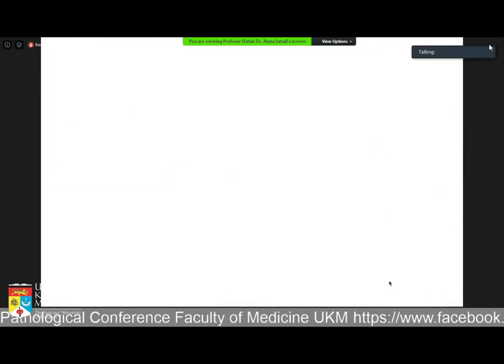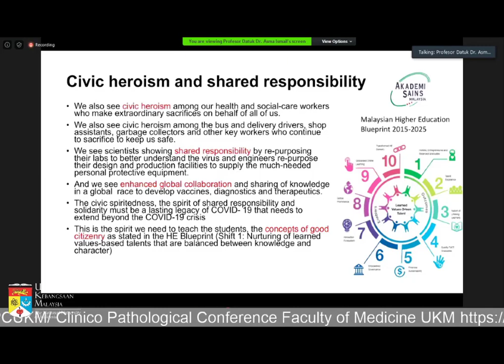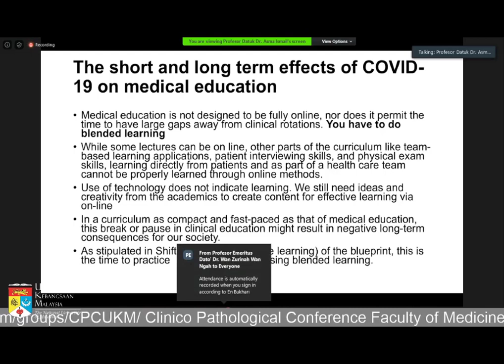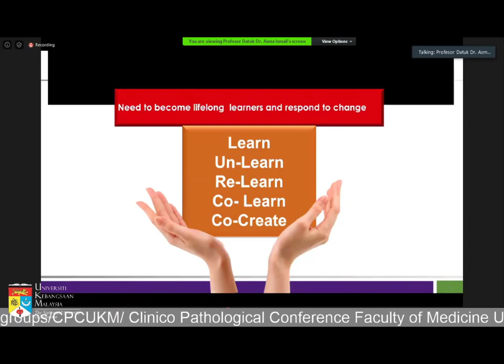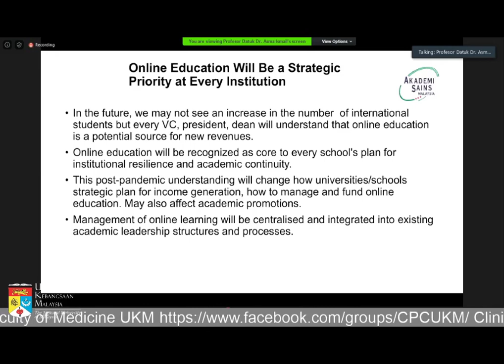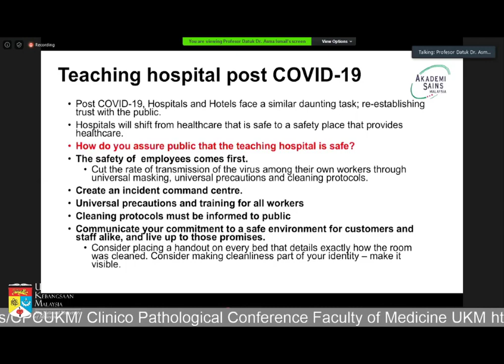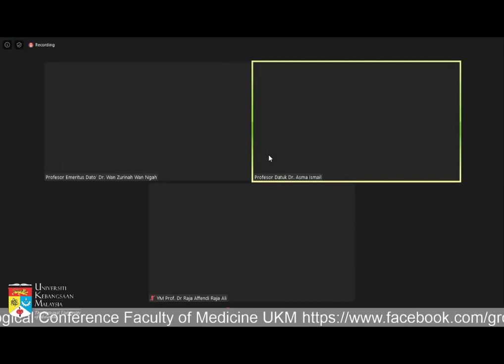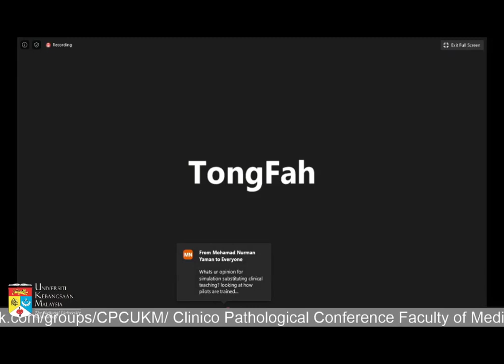Realizing Academic Leadership In A Teaching Hospital by Professor Dato' Dr Asma Ismail.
Realizing Academic Leadership In A Teaching Hospital by Professor Dato' Dr Asma Ismail on 18th May 2020.